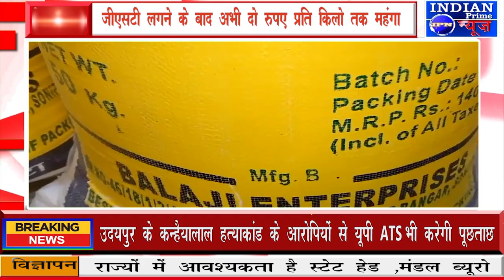IPN NEWS -आटा - मैदा 100 रुपए प्रति क्विंटल हुआ महंगा 5 फीसदीजीएसटी लगने के बाद